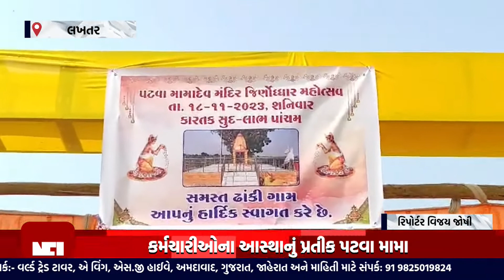લખતર : મામાની મૂર્તિ પ્રાણ પ્રતિષ્ઠા મહોત્સવ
લખતર તાલુકાના ઢાંકી પાસે આવેલ એશિયાના સૌથી મોટા પમપિંગ સ્ટેશનની બાજુમાં મામાની મૂર્તિ પ્રાણ પ્રતિષ્ઠા મહોત્સવનું આયોજન કરાયુ

સમસ્ત ઢાંકી ગામના ગ્રામજનો સહિત પમપિંગ સ્ટેશન સહિત એન.સી પમપિંગ સ્ટેશનના અધિકારીઓ કર્મચારીઓના આસ્થાનું પ્રતીક પટવા મામા

લખતર તાલુકાના ઢાંકી પમપિંગ સ્ટેશન સમગ્ર કચ્છ સૌરાષ્ટ્રને પીવાનું શુઘ્ઘ પાણી પૂરું પાડતા એન.સી 26 એન.સી 30 એન.સી 32 પમપિંગ સ્ટેશન વચ્ચેના ખેતરમાં પટવામામાનું સ્થાનક આવેલું છે એન.સી પમપિંગ સ્ટેશનમાં કોઈ કામ અટકતું હતું આથી પમપિંગ સ્ટેશનના અધિકારીઓએ તેમનું અટકી ગયેલ કામ પૂર્ણ થઈ જશે તો પટવા મામાની દેરી બનાવડાવી પટવા મામાની મૂર્તિનું સ્થાપન કરીશું યોગાનુયોગ તેમનું અટકી ગયેલ કામ પૂર્ણ થઈ જતા નવી દેરી બનાવી હોમાત્મક વિષ્ણુયાગ હવનનું આયોજન કરી પટવા મામા મૂર્તિ પ્રાણ પ્રતિષ્ઠાનું આયોજન કરવામાં આવ્યું હતું

Top Headlines
News Flash
Also check out ✅ our official Divya Bharat News site: